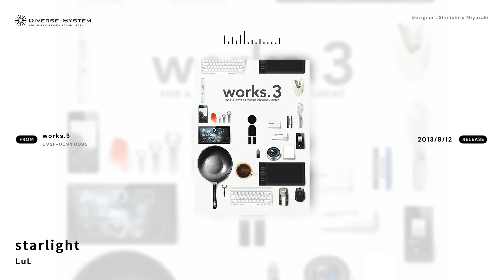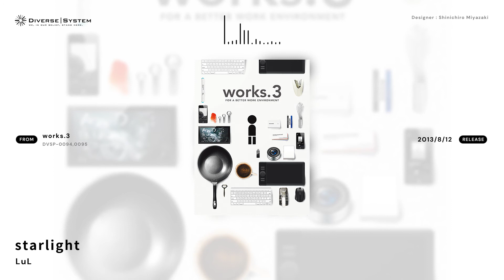[Official] starlight / LuL [works.3]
Title : starlight
Artist : LuL
Album : works.3